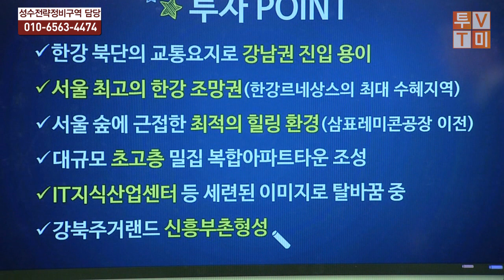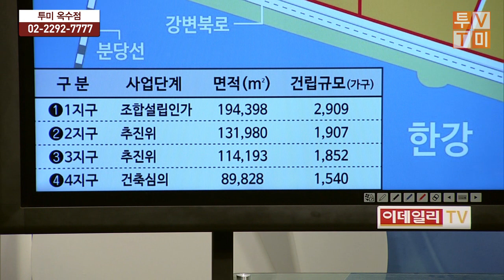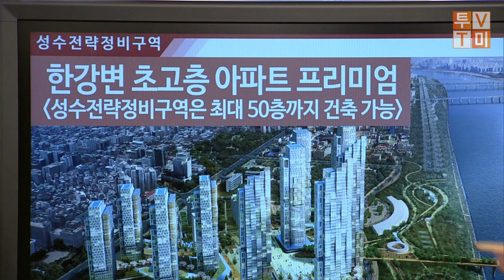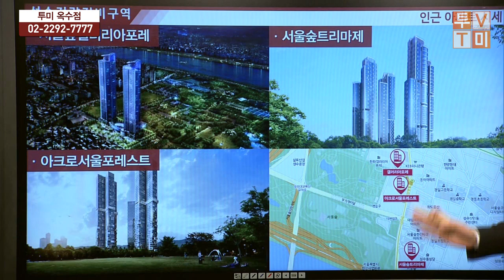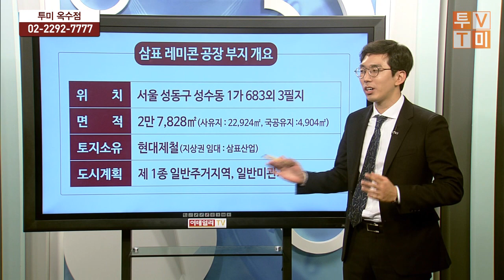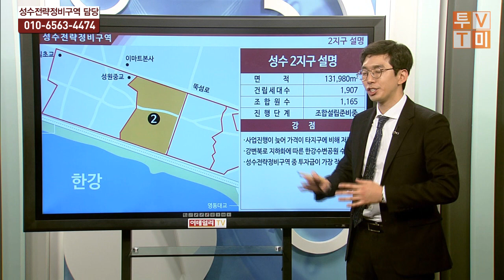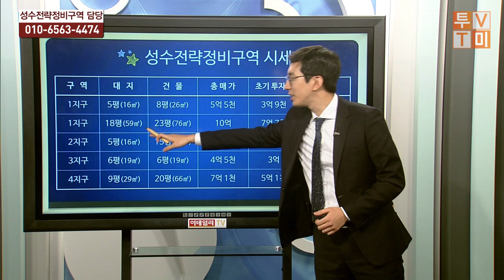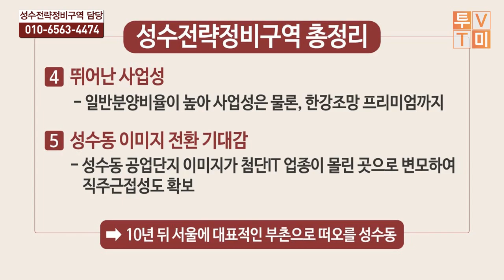10년 뒤 서울의 대표적인 부촌은 어디? - '성수전략정비구역'[투미TV]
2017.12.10 부동산 성공투자의 미래
돈이 있는데 어디에 투자해야할까? 성동구에 투자하고 싶은데 어디가 좋을까? 바로 성수전략정비구역!

서울에서도 그 사업성과 전망이 우수해 핫한 재개발 지역으로 꼽히는 성수전략정비구역 투자 가치를 전격 재분석!

2부는 재개발 특성상 지역마다 입지, 규모, 속도, 초기 투자금 등이 다 달라서 어디에 투자해야하는지 고민하시는 구독자들을 위해, 분석을 통해 투자가치가 높다고 보는 지역들을 골라, 그 지역의 소식들과 심도 깊은 분석을 전달해드리는 영상입니다.

성수전략정비구역 총정리

1. 한강변 50층 초고층 아파트 단지

2. 뛰어난 교통환경
강변북로, 동부간선도로, 성수대교 등

3. 성동구의 떠오르는 부촌
갤러리아포레, 서울숲트리마제, 아크로서울포레스트 뒤를 이을 것.

4. 뛰어난 사업성
높은 일반비율로 사업성 및 한강조망 두마리 토끼를 모두!

5. 성수동 이미지 전환 기대감

=10년 뒤 서울의 대표적인 부촌은 바로 성수동!

세상엔 수많은 검증되지 않은 정보들이 검증된 사실인양 일반화가 되고, 검증됐다고 생각하는 통계 속 우리가 보지 못한 함정들이 숨겨져 있을 때가 많습니다. 투미TV는 그런 시각을 바로 잡고, 시청자들이 '직접' 판단해낼 수 있는 능력을 만들어드리는 유튜브입니다.

부동산 성공투자의 미래! 투미부동산컨설팅 with 이데일리TV